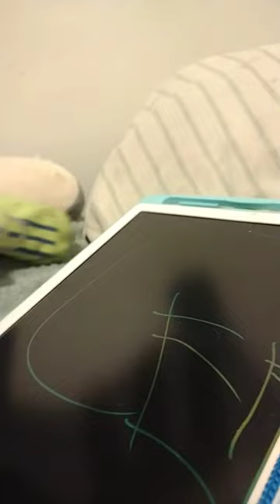20 CENTURY MOVIE PREMIER BY IVAN